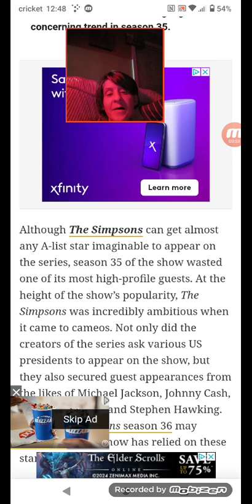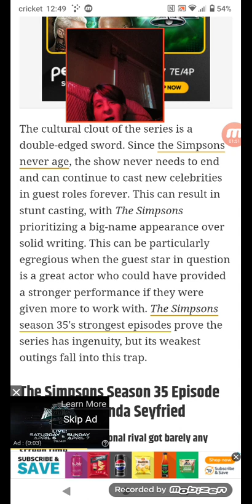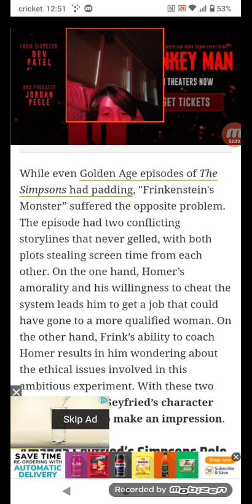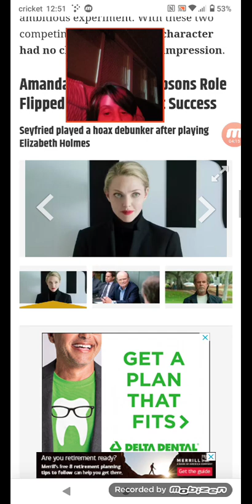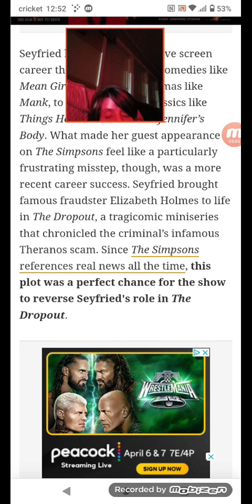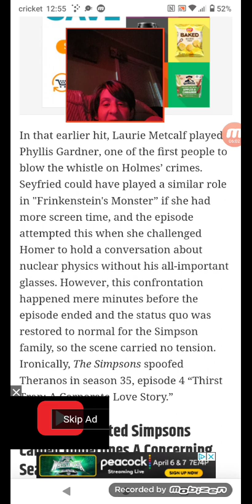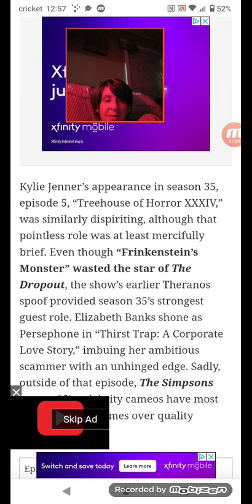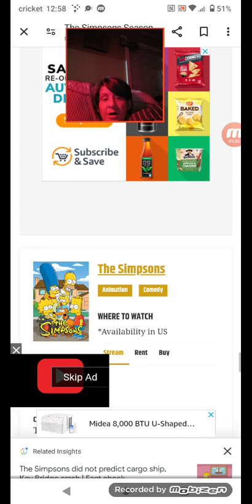cooking pigs in a pocket